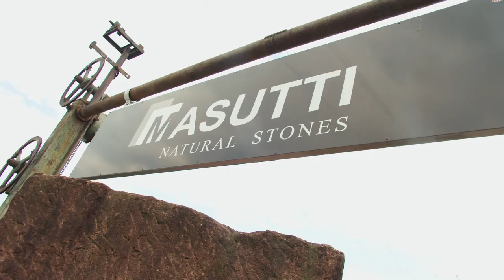Caterina Morigi x Masutti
Caterina Morigi

Making Special (collane, soli, casa, mantelli, libirinti) , 2022
Marmo, quarzo, ceramica

L’amore per la bellezza della materia accomuna anche la storica azienda Masutti Marmi e Graniti,
realtà che dal 1900 si occupa della lavorazione di marmi, graniti e pietre sintetiche, all’artista Caterina
 Morigi.

Uno degli obiettivi principali di Masutti è quello di ridurre al massimo l’impatto di ogni sua azione
sull’ambiente, partendo da questa visione gli scarti di produzione, insieme ad
altro materiale utilizzato dall’azienda, sono stati lavorati da Caterina per dare vita a 5 lavori.

La ricerca di Caterina Morigi (Ravenna, 1991) si concentra sulle declinazioni della materia,
 mantenendo l’attenzione verso i suoi aspetti meno evidenti; l’artista si serve di uno sguardo
ravvicinato, osservando l’effetto del tempo sulle forme.
La ricerca dell’antico è il fulcro dell’opera Making Special, lavori che partono dall’indagine poetica
della pietra interpretata come libro e scrigno della storia dell’uomo. L’immaginario preistorico e la
 forza della materia sono centrali in tutto il progetto che parte dalla ricerca delle tracce dell’uomo
incastrate nella sostanza lapidea, i vuoti che esse lasciano, i misteri che vi albergano, per poi riportarle
ad un linguaggio e ad un’estetica contemporanei.

Video realizzato da Lorenzo Mariotti